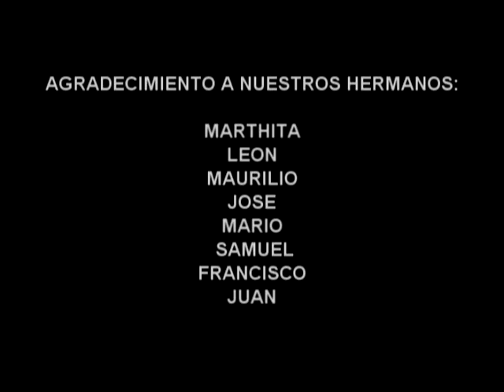EL ESPIRITU DE DIOS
MINISTERIO DE ALABANZA